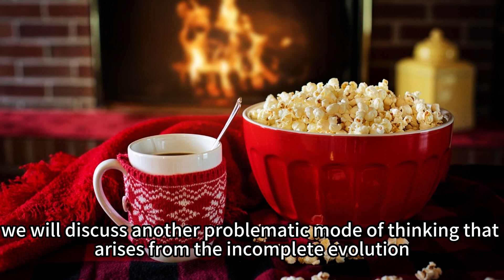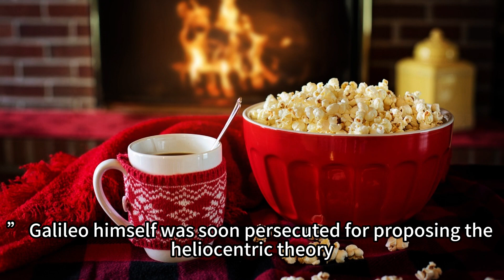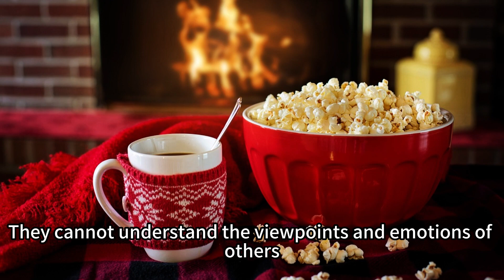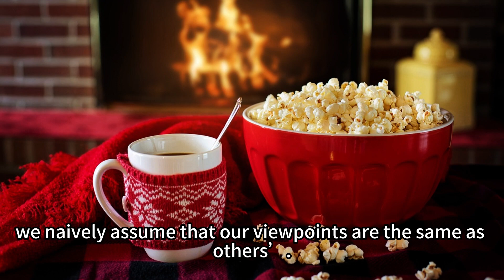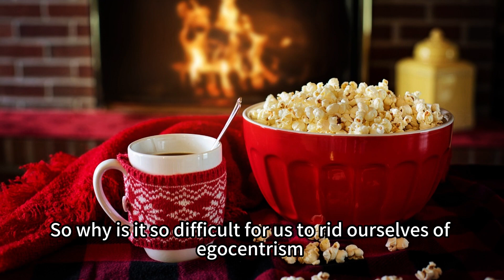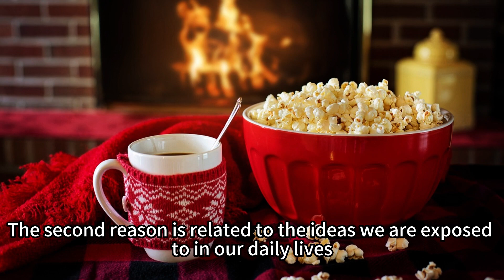Say goodbye to self-centered thinking (02)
In the previous lecture, I talked about the need to rid ourselves of intuitive thinking imposed by culture and society, and to embrace scientific and critical thinking. Today, we will discuss another problematic mode of thinking that arises from the incomplete evolution and development of the brain: egocentrism.